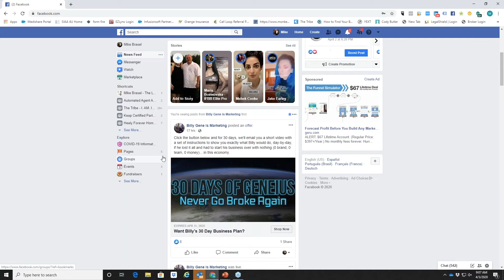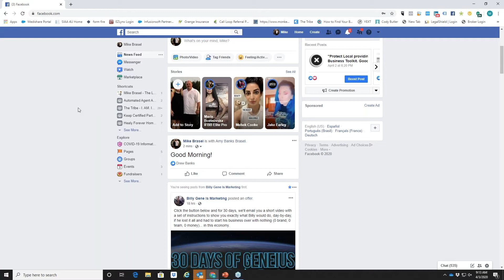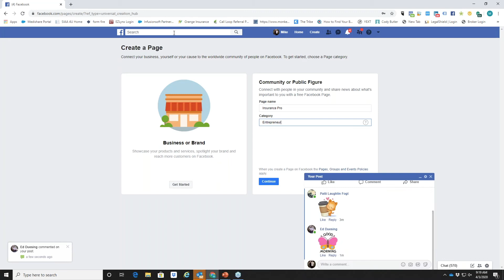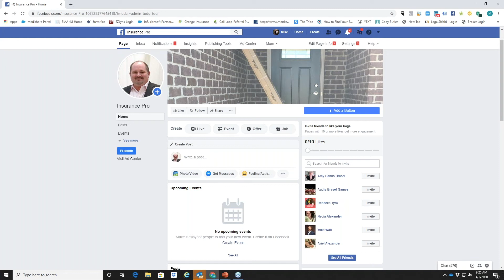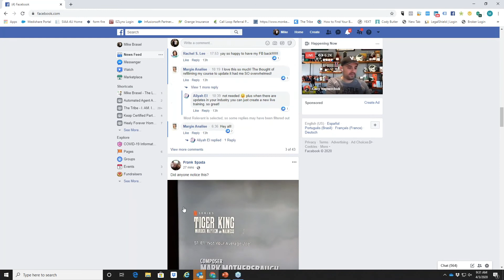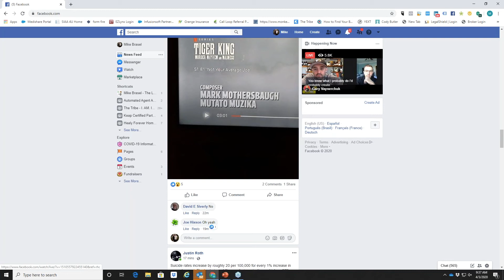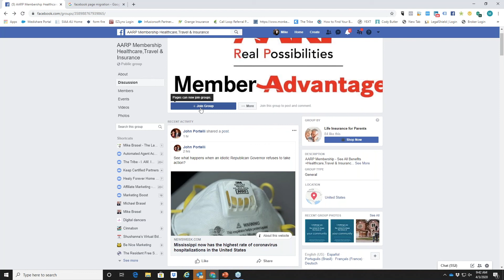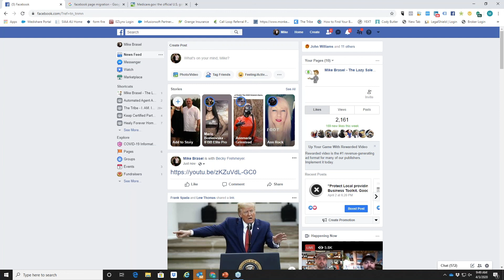4 3 20 Facebook 101 An Insurance Agent Primer To Social Media Marketing